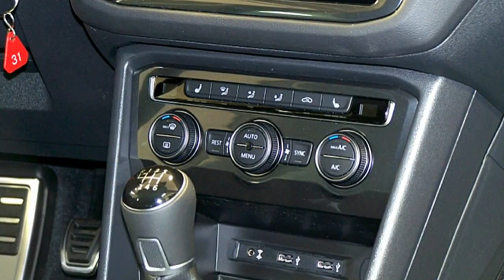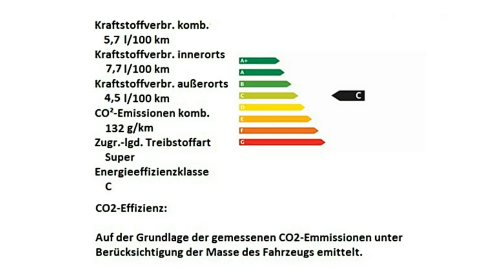Volkswagen Tiguan Autohaus Czychy